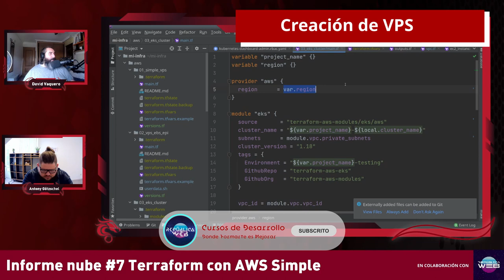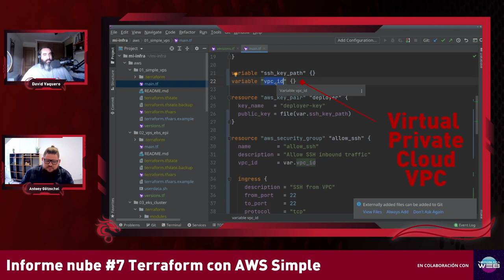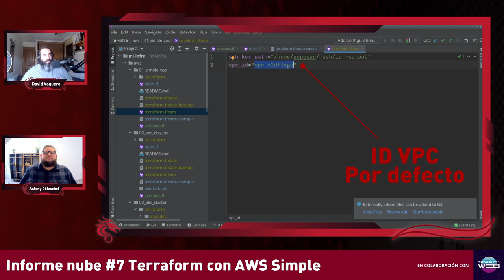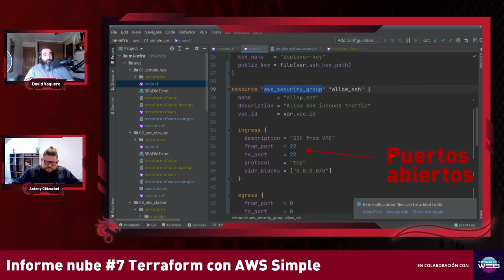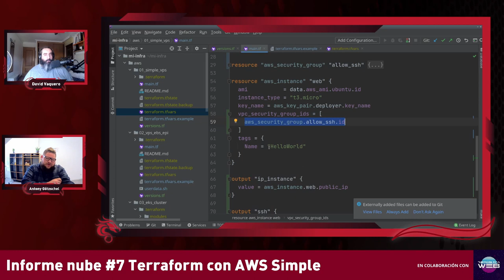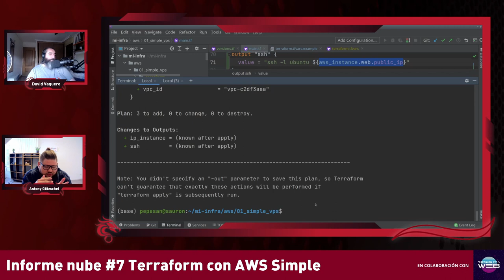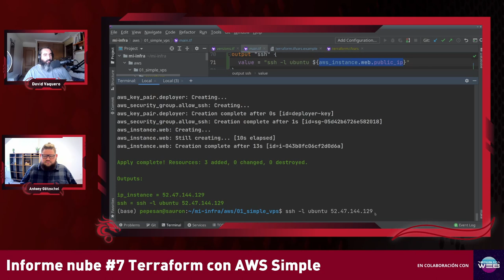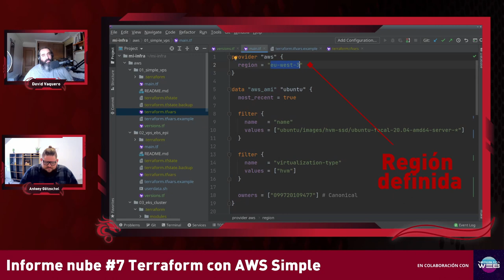Máquina VPs en EC2 en AWS - Curso Terraform #2 Cursos de Desarrollo - República Web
Seguimos con el curso de Terraform. Esta vez con la creación de una máquina en EC2 en AWS.